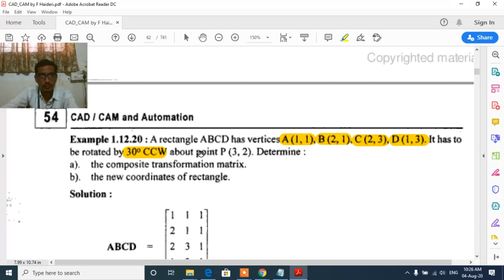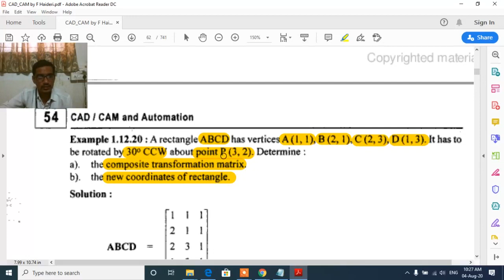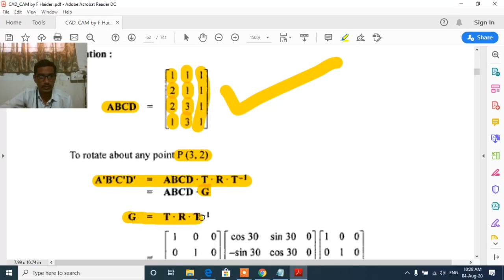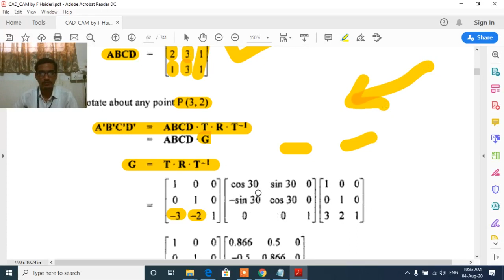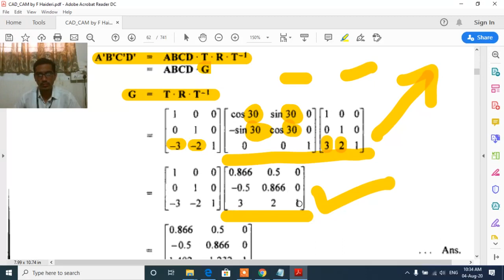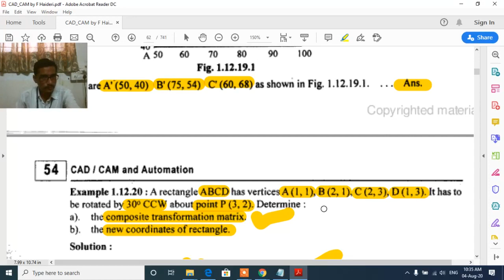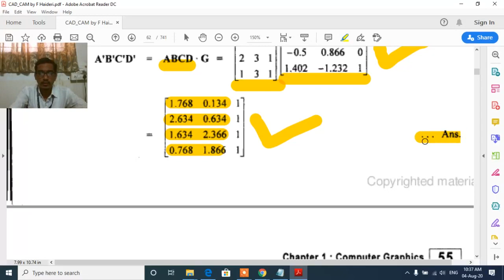CAD CAM Numerical